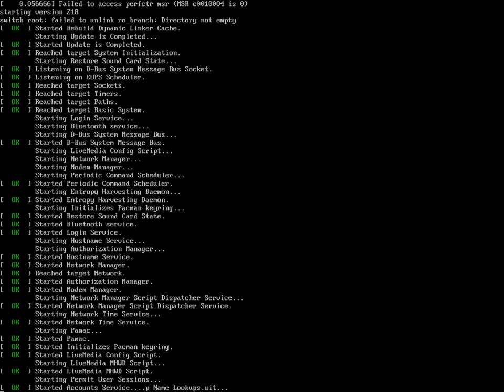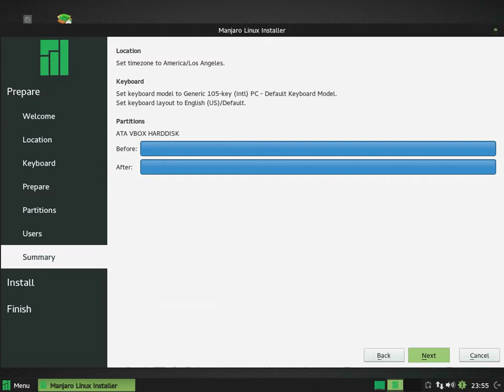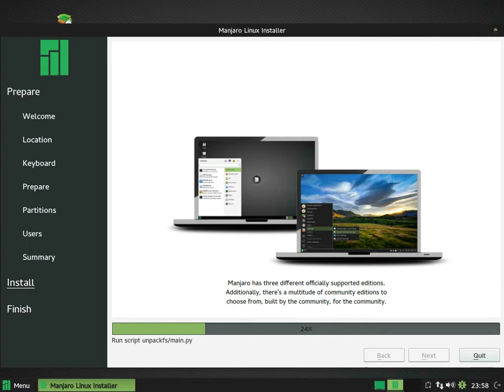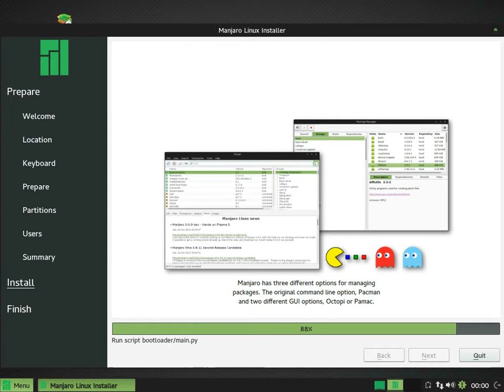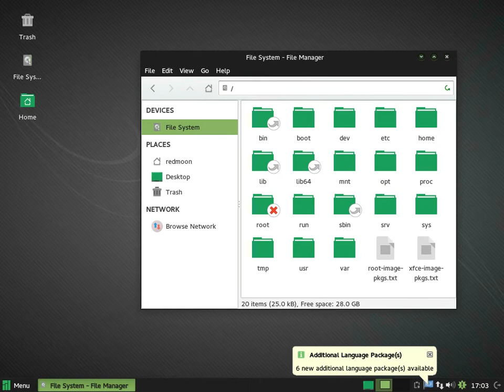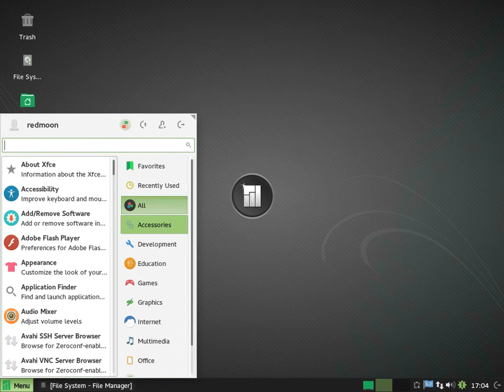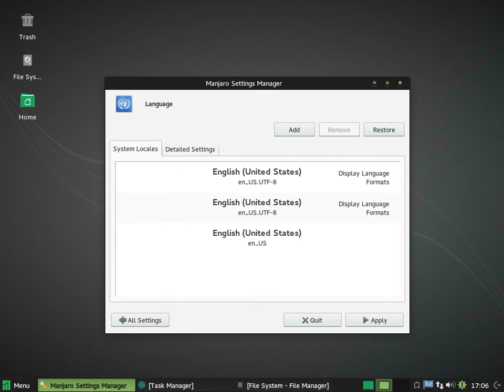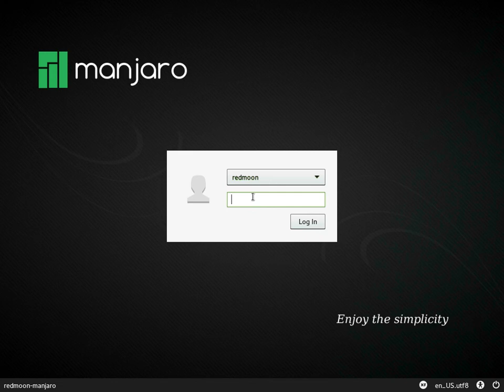Install Manjaro XFCE 0.9.0 Pre4 x86_64.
This document shows the complete process of installing Manjaro XFCE 0.9.0 Pre4 x86_64.
En este documento se muestra el proceso completo de instalación de Manjaro XFCE 0.9.0 Pre4 x86_64.
Dieses Dokument zeigt den kompletten Prozess der Installation von Manjaro XFCE 0.9.0 Pre4 x86_64.
Гэты дакумент паказвае поўнае працэс ўстаноўкі Manjaro XFCE 0.9.0 Pre4.
Ovaj dokument pokazuje kompletan proces instaliranja Manjaro XFCE 0.9.0 Pre4 x86_64.
Този документ показва пълния процес на инсталиране на Manjaro XFCE 0.9.0 Pre4 x86_64.
Tento dokument ukazuje celý proces instalace Manjaro XFCE 0.9.0 Pre4 x86_64.
이 문서는Manjaro XFCE 0.9.0 Pre4 x86_64를 설치하는 전체 프로세스를 보여줍니다.
Ovaj dokument pokazuje potpuni proces instalacije Manjaro XFCE 0.9.0 Pre4 x86_64.
Dette dokument viser hele processen med at installere Manjaro XFCE 0.9.0 Pre4 x86_64.
Tento dokument ukazuje celý proces inštalácie Manjaro XFCE 0.9.0 Pre4.
Ta dokument prikazuje celoten postopek postavitve Manjaro XFCE 0.9.0 Pre4 x86_64.
See dokument näitab kogu protsessi paigaldus Manjaro XFCE 0.9.0 Pre4 x86_64.
Tämä asiakirja osoittaa koko prosessi asentaa Manjaro XFCE 0.9.0 Pre4 x86_64.
इस दस्तावेज़ Manjaro XFCE 0.9.0 Pre4 x86_64 स्थापित करने की पूरी प्रक्रिया को दर्शाता है.
本文档介绍了安装Manjaro XFCE 0.9.0 Pre4 x86_64的过程。
Tämä asiakirja osoittaa koko prosessi asentaa Manjaro XFCE 0.9.0 Pre4.
Ce document présente le processus complet de l'installation de Manjaro XFCE 0.9.0 Pre4 x86_64.
ეს დოკუმენტი გვიჩვენებს სრული პროცესში დაყენების Manjaro XFCE 0.9.0 Pre4 x86_64.
מסמך זה מציג את התהליך המלא של התקנת Manjaro XFCE 0.9.0 Pre4 x86_64.
Dit document toont het volledige proces van het installeren van Manjaro XFCE 0.9.0 Pre4 x86_64.
Dokumen ini menunjukkan proses lengkap menginstal Manjaro XFCE 0.9.0 Pre4.
Το έγγραφο αυτό δείχνει την πλήρη διαδικασία εγκατάστασης των Manjaro XFCE 0.9.0 Pre4 x86_64.
このドキュメントでは、Manjaro XFCE 0.9.0 Pre4 x86_64 のインストールの完全なプロセスを示しています。
Dette dokumentet viser hele prosessen med å installere Manjaro XFCE 0.9.0 Pre4 x86_64.
Ten dokument pokazuje kompletny proces instalacji Manjaro XFCE 0.9.0 Pre4 x86_64.
Этот документ показывает полное процесс установки Manjaro XFCE 0.9.0 Pre4 x86_64.
Detta dokument visar hela processen att installera Manjaro XFCE 0.9.0 Pre4 x86_64.
เอกสารฉบับนี้แสดงให้เห็นถึงกระบวนการที่สมบูรณ์ของการติดตั้ง Manjaro XFCE 0.9.0 Pre4 x86_64.
Bu belge, Manjaro XFCE 0.9.0 Pre4 x86_64 yükleme tam işlemini gösterir.
Ez a dokumentum a teljes folyamatot, a telepítés Manjaro XFCE 0.9.0 Pre4 x86_64.
Þetta skjal sýnir heill aðferð af setja Manjaro XFCE 0.9.0 Pre4 x86_64.
Questo documento mostra l'intero processo di installazione di Manjaro XFCE 0.9.0 Pre4 x86_64.
Iki document nuduhake proses sakabehane nginstall Manjaro XFCE 0.9.0 Pre4 x86_64.
Šis dokuments parāda pilnīgu procesu, uzstādot Manjaro XFCE 0.9.0 Pre4.
Šis dokumentas rodo visą procesą įdiegti Manjaro XFCE 0.9.0 Pre4 x86_64.
Este documento mostra o processo completo de instalação do Manjaro XFCE 0.9.0 Pre4 x86_64.
Acest document prezinta procesul complet de instalare Manjaro XFCE 0.9.0 Pre4 x86_64.
Овај документ показује комплетан процес инсталирања Manjaro XFCE 0.9.0 Pre4 x86_64.
Цей документ показує повне процес установки Manjaro XFCE 0.9.0 Pre4 x86_64.
Tài liệu này cho thấy quá trình hoàn thành cài đặt Manjaro 0.9.0 Pre4. 5.